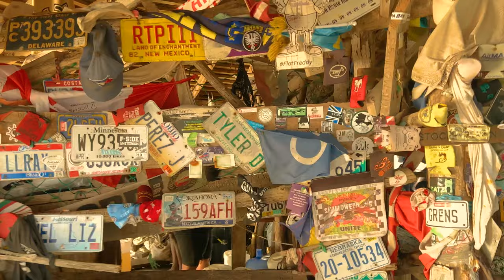Floyd's Pelican Bar |Coolest Bar in Jamaica |Travel Vlog 2022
Should you have any questions please do let me know.

In Halifax, Canada 🇨🇦 and looking for an amazing and talented Lash Tech?

Coming to Jamaica and need reliable personalized Tour service?

FILMED & EDITED BY Christopher Witter
EDITING: